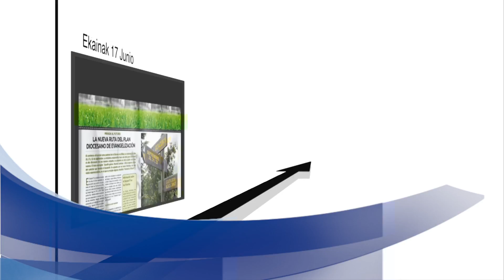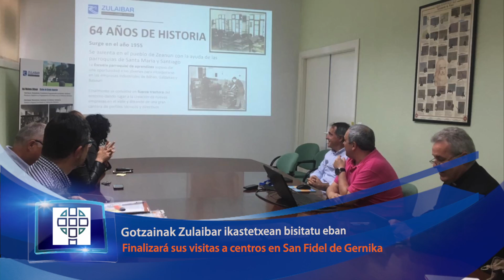Astekoak_Ekainaren 17tik 23ra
A lo largo de esta semana, la web diocesana ha informado sobre la festividad del Corpus Christi, el encuentro que con motivo del Día de la Caridad se ha celebrado en el colegio de los Salesianos de Deusto, así como la profesión de fe que se celebrara en las Dominicas de Lekeitio. También la publicación de los últimos números de este curso de las revista Los Ríos y de la versión digital de la revista diocesana Alkarren barri han sido noticia en nuestra portada. Estas y otras noticias han sido temas de interés en la web diocesana